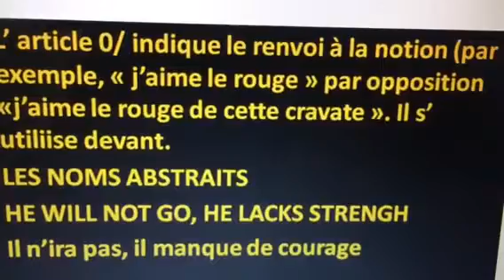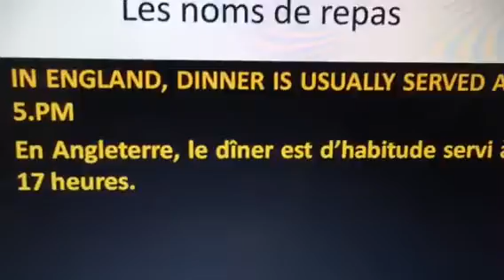L’anglais éducatif et ludique - Version Junior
L’article zéro-Le 19 mai 2020